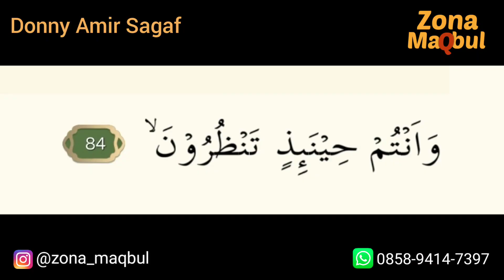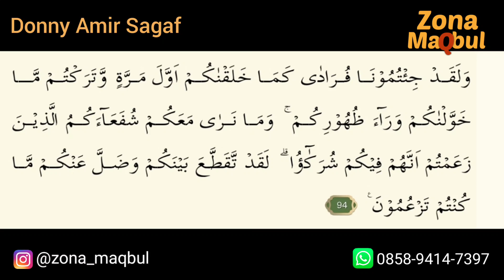Momen Menjelang Keabadian